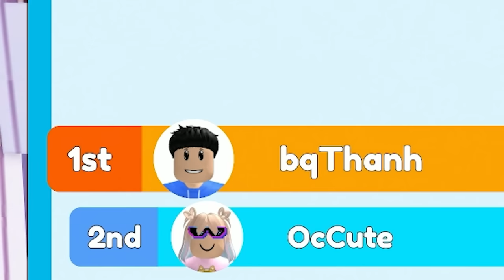Cuộc thi chạy marathon tìm ra người vô địch, bqThanh và Ốc Ai Là Người Chạy Nhanh Hơn ?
Cùng bqThanh và Ốc đón chờ sự hợp tác của Warpath x Metal Slug3
Hãy tải game để tham gia sự kiện cùng chúng mình nhé!